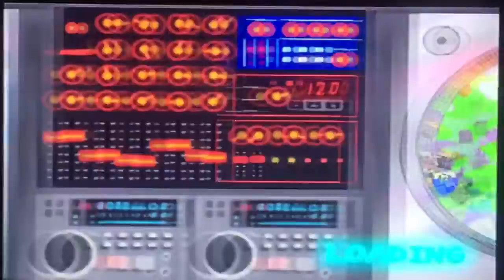LETS PLAY the second stage of parappa the rapper 2!!!!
sub plaz